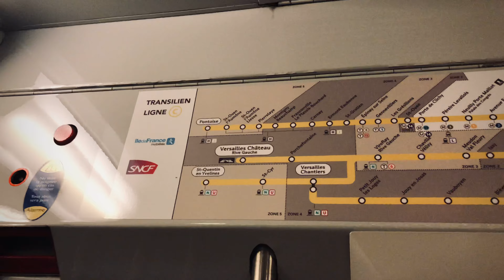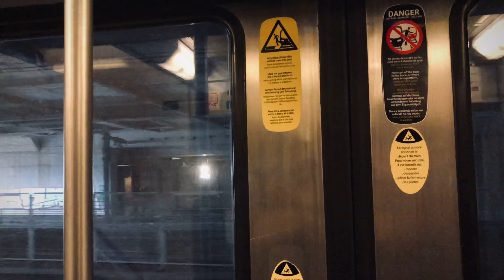[RER C] Dans une Z20500 Carmillon de Bibliothèque François Mitterrand à Paris Austerlitz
Mon premier Voyage en RER C ! L'autre Z2N est une Z20500 Transilien